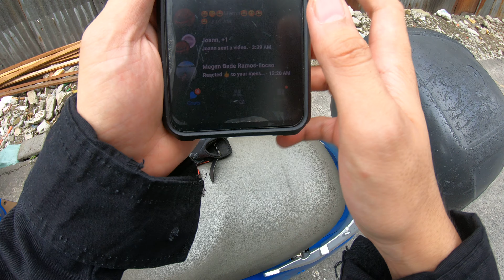Road Time : Kymco Blue Like125 , Arranque to Burke St. 17332 03July22